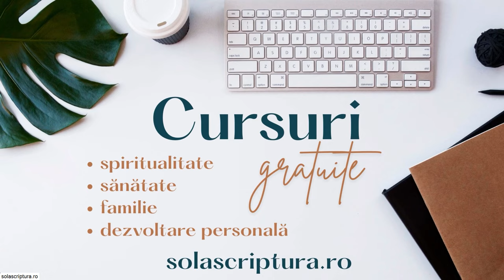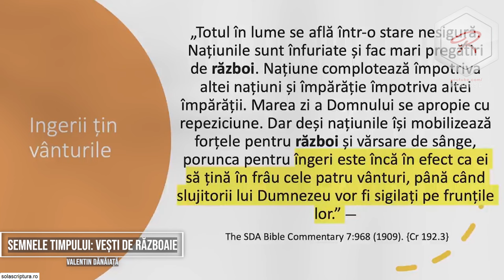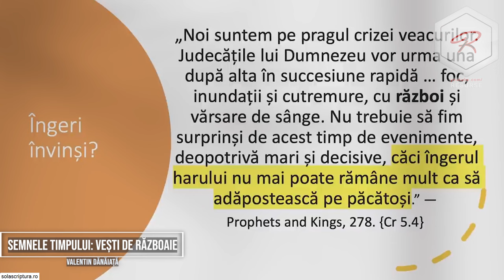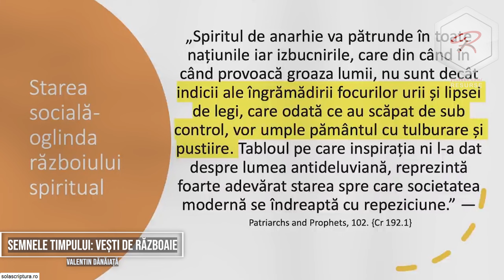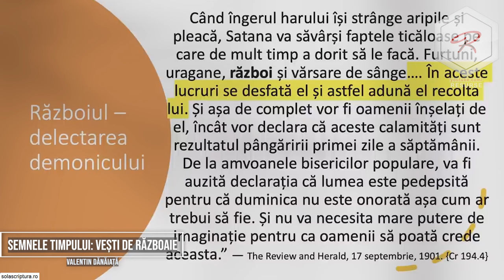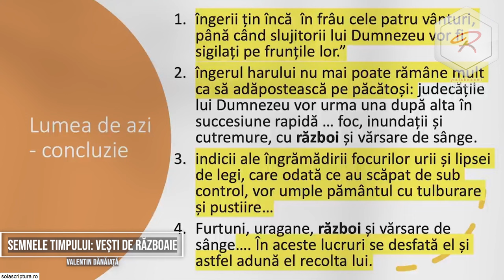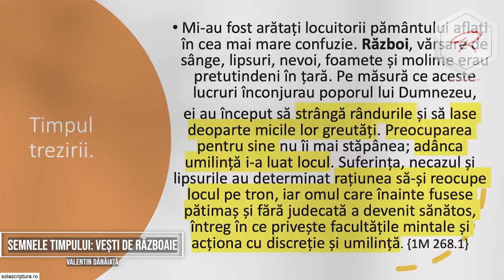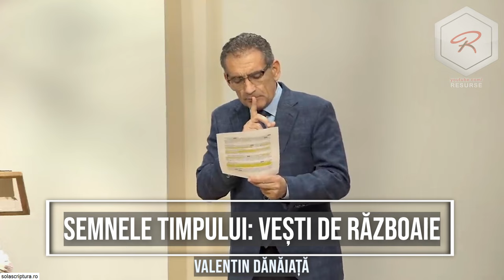Valentin Dănăiață - Semnele timpului sfârșitului: Vești de războaie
Biserica ASZ Loma Linda, California - mesaj de încurajare și zidire spirituală, rostit de pastorul Valentin Dănăiață, 2023. Predici pentru vremuri grele